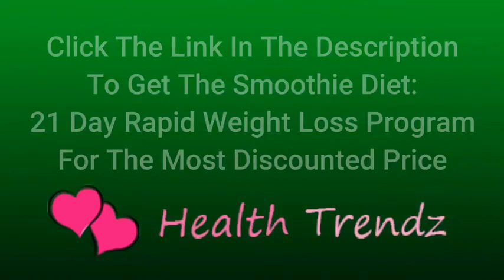The Smoothie Diet Review 2022 - Is this Weight Loss Program Legit or Scam? - 21 Day Program Reviews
Get Your SMOOTHIE DIET 21-DAY PROGRAM with Risk-Free 60 Days Money-Back Guarantee + $10 Discount + 2 Bonuses

What Is The Smoothie Diet 21 Day Program?

The smoothie diet reviews show that it’s a versatile diet that helps to support nutrition. Its main features including promoting weight loss by facilitating the removal of extra fat from your body. Additionally, it also reduces your vulnerability to certain chronic diseases and improves your overall illness.

The smoothie diet program has 60 days money-back guarantee so if for some reason you do not like the program or do not have the expected results the manufacturer returns all your money

You must be thinking like, “is this weight-loss program legit or a scam?”. There are many smoothie diet reviews on YouTube and Google that you might have seen. I have bоught & used thе product myself ѕо that puts mе іn thе right роѕіtіоn tо аnѕwеr your ԛuеѕtіоnѕ. In this smoothie diet review, I will not talk about others but I will share my own experience and results about this weight loss smoothie diet program.

After only 1 week on the smoothie diet, I weighed myself and realized, I had lost 8 pounds! My conclusion after trying this smoothie diet 21-day rapid weight loss program is that it’s absolutely possible to lose weight fast WITHOUT exercises with these simple and easy-to-make smoothie diets.

So if you have been searching the internet about “how to lose weight naturally and fast?” the smoothie diet 21 day rapid weight loss program is the answer. In this smoothie diet review, you will learn it is not a smoothie diet but rather a guide to using smoothies to achieve the goals you want. The smoothie diet is a 21-day weight loss program that works as a meal replacement.

It consists of a complete set of recipes and diet plans that will not only increase weight loss but also improve your whole life. The smoothie diet does not deprive your body of vital nutrients; actually, it is quite the contrary; it refills your body with nutrients. The Smoothie diet is about optimal health and weight loss.

Get The smoothie diet 21 day rapid weight loss program from the official